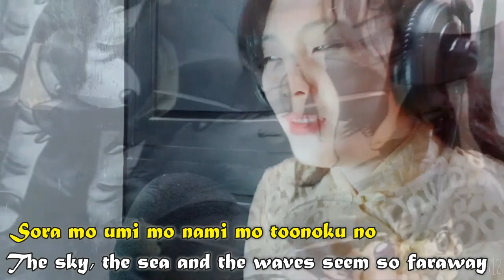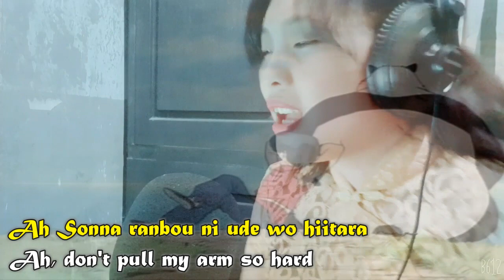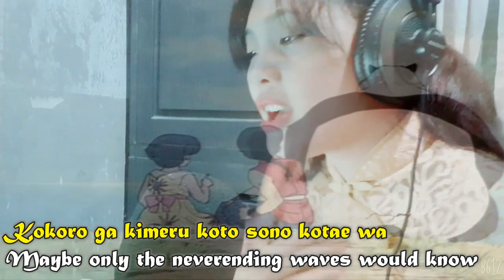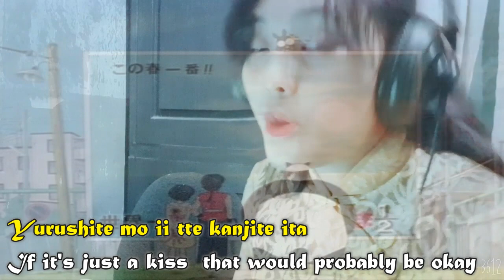プ ラ ト ニ ッ ク つ ら ぬ い て (Platonic Tsuranuite) by メロディー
Platonic Tsuranuite (プ ラ ト ニ ッ ク つ ら ぬ い て Puratonikku tsuranuite) is the first ending theme song for the first season of Ranma ½ . It is portrayed by Kaori Sakagami/坂上 香織. This Ending (Both version 1 and 2) underwent a notable change in the Latin version of Anime, leaving the music video as is, but replacing the audio with the Spanish version made by Jade of the third Ending Don't Mind Lay- Lay Boy . In episode 11 the details of the video change, thus being the only theme with two totally different videos.

Written by Takashi Matsumoto/松本崇
Composed, Arranged by Gotou Tsugutoshi/後藤次利
Performed by Kaori Sakagami/坂上 香織